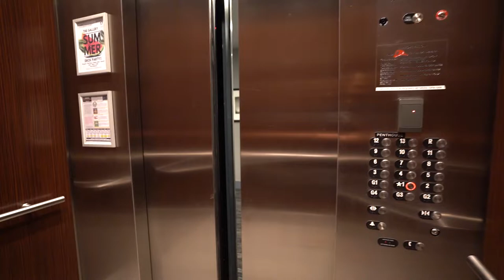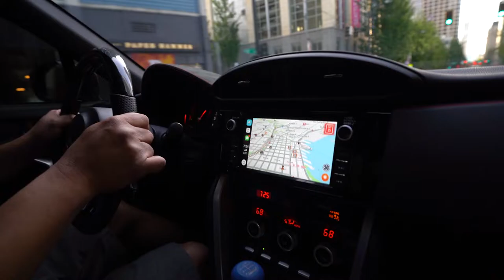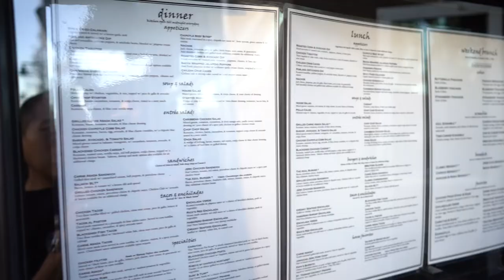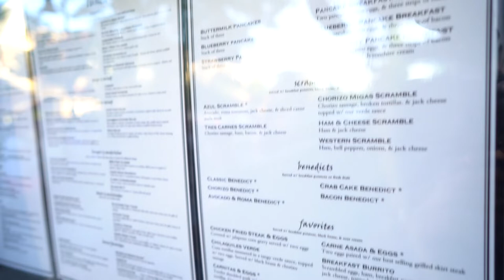OPERATION: BIRTHDAY SURPRISE | Weekend Vlogs | Wekfest 2019 Seattle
Wadup fam and welcome back to the channel.  Aloha if you are new!  In this vlog we feature our awesome friend taking him to his first ever Wekfest 2019 Seattle (shout out to Joey aka stickydiljoe at Wekfest and Kristina and Danilo at Steep Streets for taking the time to chat), getting the fam Friday dinner vibe and finish off the vlog with his surprise birthday party!

Gear that I use:
Lens:
Tamron 28-75mm

Mic:
Rode VideoMic Pro